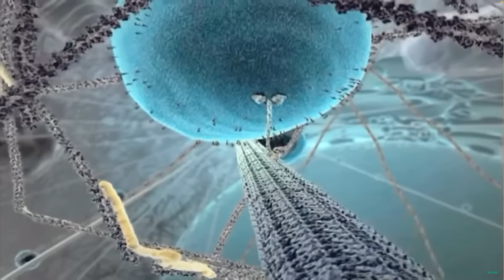The Trueman Show #154 Dr. Peter Borger 'Evolutietheorie niet langer houdbaar’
Onze content is voor iedereen beschikbaar op Ook is deze aflevering voor That’s the Spirit members te zien op Vind je het tof wat we doen? En wil jij ons helpen (door)groeien? Via de website kan je een financiële bijdrage doen. Vergeet ook niet om je in te schrijven voor onze nieuwsbrief Zo blijf je op de hoogte van alle ontwikkelingen. Dank jullie wel voor jullie steun. Jullie maken The Trueman Show en onze groei mogelijk!

Dr. Peter Borger is een aantal jaar na zijn gesprek met Jorn bij Café Weltschmerz eindelijk aangeschoven in de studio van The Trueman Show. Hij is moleculair bioloog en werkte als onderzoeker onder anderen aan de Universiteiten van Sydney, Basel en Zurich. Na zijn onderzoeken kwam hij tot de conclusie dat het verhaal van de evolutietheorie van Charles Darwin een broodje aap verhaal is. Hierover schreef hij het boek 'Terug naar de oorsprong. Hoe de nieuwe biologie het tijdperk van Darwin beëindigt'. Het is hoog tijd om eens te praten over deze nieuwe biologie, de evolutie, en de vraagtekens die we hier bij kunnen zetten. Zelf in deze materie duiken?? Het boek Terug naar de Oorsprong is te bestellen via;

In deze aflevering heeft Peter het onder andere over hoe hij ervan overtuigd raakte dat organismen niet zijn ontstaan uit evolutie, maar dat ze zijn ontworpen. Naarmate hij meer inzicht kreeg in de complexiteit van biologisch leven op vooral moleculair en genomische niveau werd hem duidelijk dat toevallige mutaties en natuurlijk selectie de werkelijkheid niet kunnen verklaren, maar dat dit vele lagen dieper gaat. Ook heeft hij het in deze aflevering over de Spike Eiwitten in de mRNA injecties en de onzekerheden van deze technologie op lange termijn. Het is een gesprek waarbij de oorsprong, het hoe & waarom en de gehele gepresenteerde wetenschappelijke geschiedenis in twijfel kunnen worden getrokken. Een gesprek over leven, evolutie, biologie en uiteindelijk God.

Tot slot: voor de Members van That´s the Spirit is er de extra rubriek waarin Peter antwoord geeft op de kijkersvragen (te zien op thatsthespirit.nu). Veel kijk- en luisterplezier!

Ps. Heb je al gezien dat wij met The Trueman Show op Theater Tour gaan door heel Nederland? Meer informatie en kaartjes vind je op